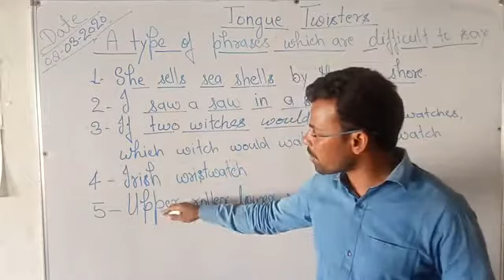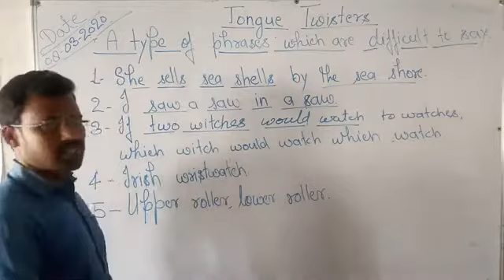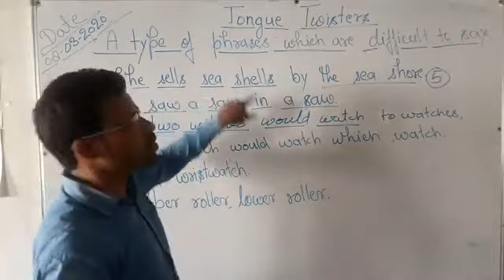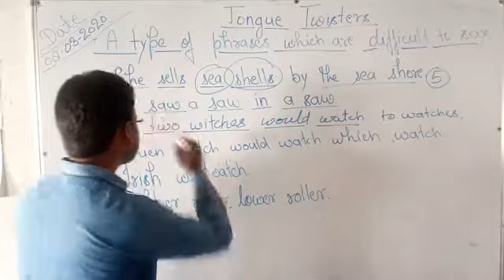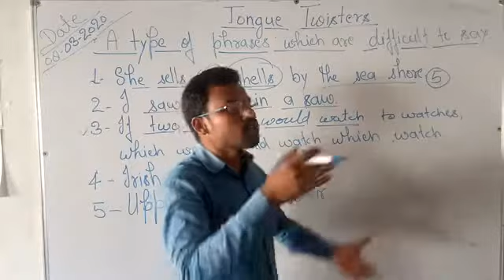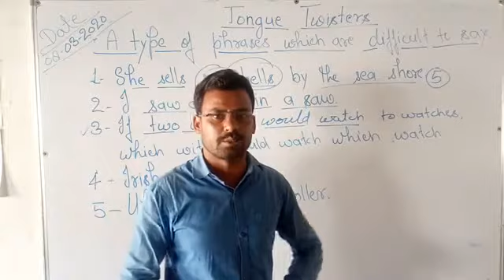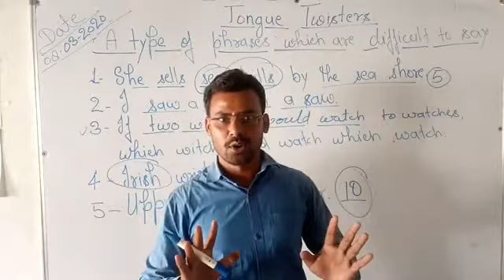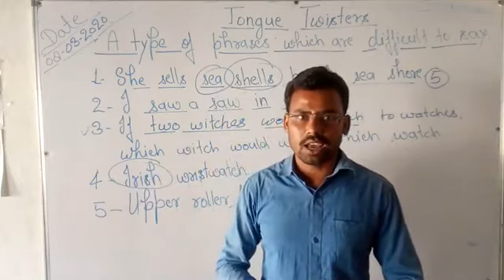Tongue twister by M.K sir g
Umesh Kumar Nishad